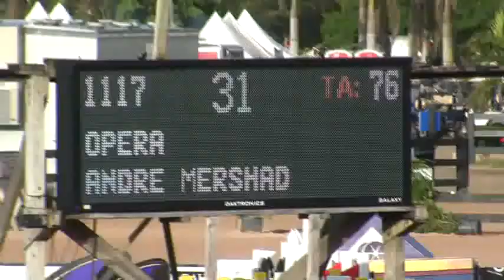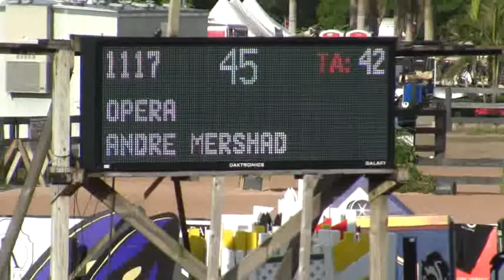Video of OPERA ridden by ANDRE MERSHAD from ShowNet!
OPERA ridden by ANDRE MERSHAD at WEF 10 CSI 2*.  This round is from class 1077, $1500 Children's Jumper Classic 13 & Under and finished 6 of 19.